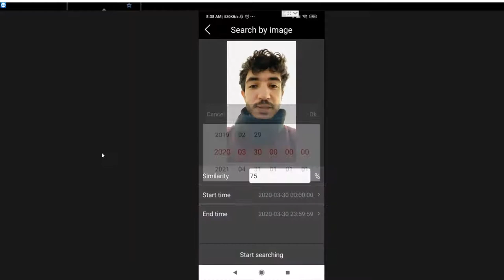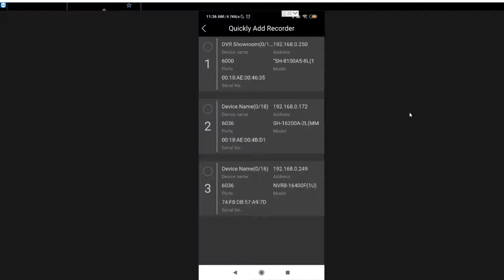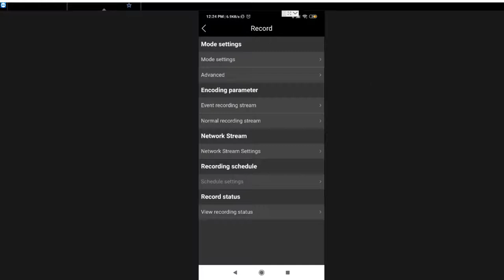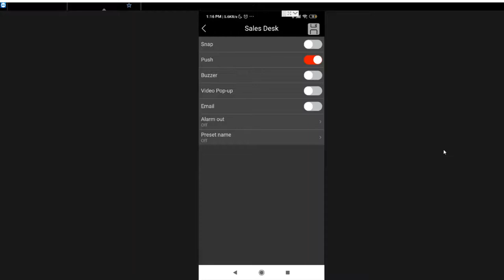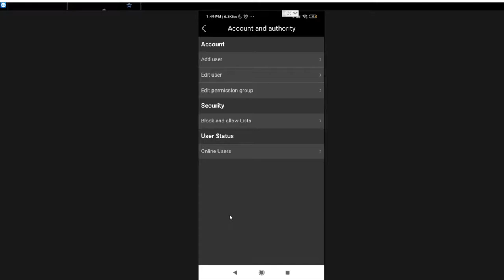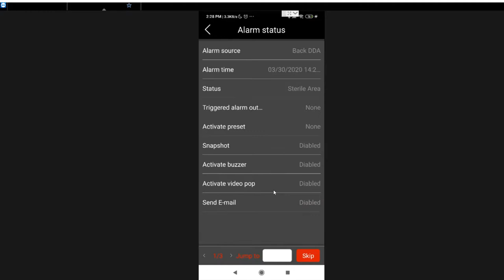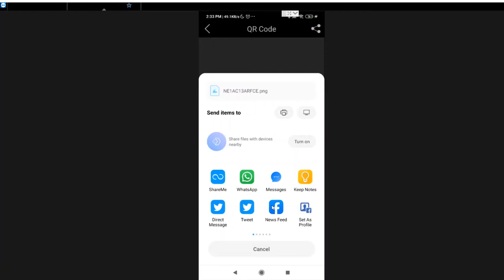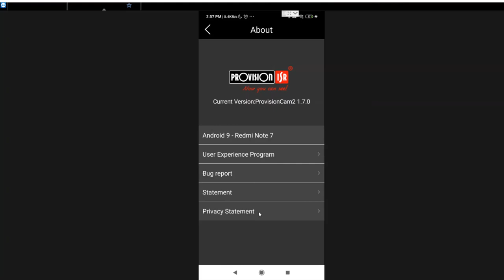Cam 2 Advanced Features